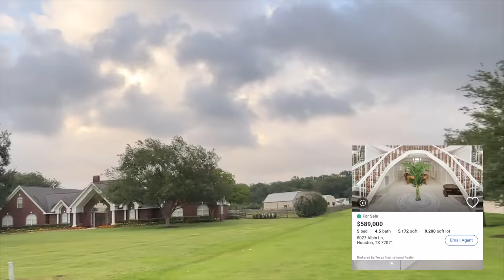America ke Ameeron ki ZINDGI 🏠 | 50 Crore Houses🇺🇸 | Night Life | USA Vlog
Why most of rich American like to live in countryside in the big houses?